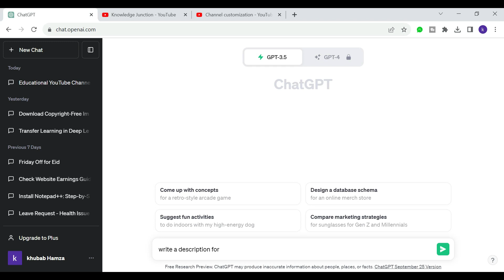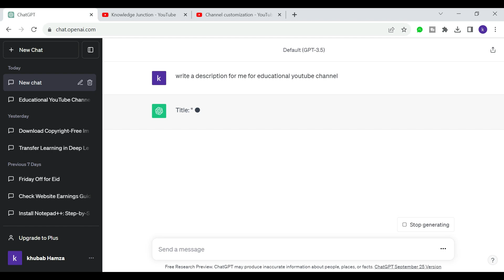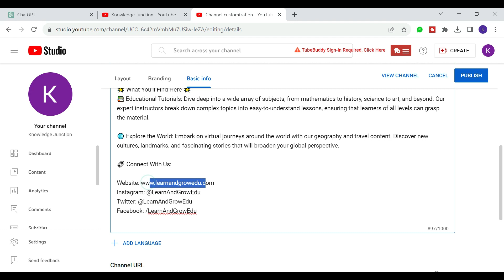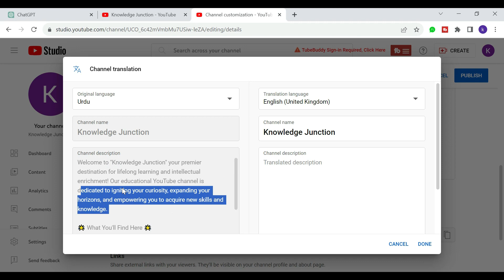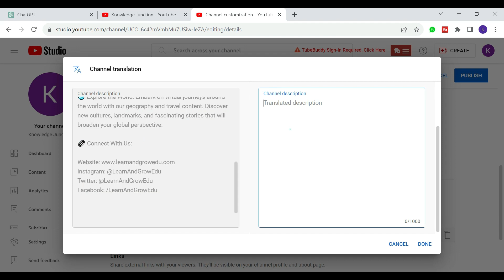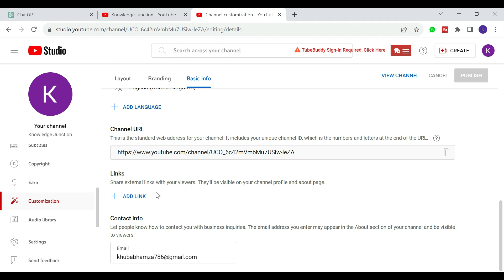16 - How To Set Basic Info Of YouTube Channel|A Crash Course on ChatGPT for Beginners in -Urdu/Hindi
Complete ChatGPT Course For Beginners in Urdu/Hindi

If you're new to chatgpt, this is where you should begin .
chatgpt is a modern AI tool to help developers and normal users all over the world.
Learn the basics of chatgpt in urdu and hindi, and take the first step on your journey to becoming a chatgpt user.

You can create powerful applications using ChatGPT immediately and earn lot of money.
If you are familiar with any other AI tool then learning chatgpt will be very easier task for you. But if you are not familiar with any other AI tool then you can also learn basic usage of ChatGPT.

OpenAI and ChatGPT is very user friendly and easy to understand.

You can easily learn ChatGPT by following our tutorial series of ChatGPT tutorials for beginners.

These tutorials has been prepared for the beginners to help them understand basic ChatGPT.
After completing these tutorials you will find yourself at a moderate level of expertise in ChatGPT from where you can
take yourself to next levels by following our Advance
ChatGPT Course for beginners in (Urdu / Hindi).

Topics Include :
1) Introduction to chatGPT in (Urdu / Hindi)
2) Building Solutions and Mini Tools With ChatGPT in (Urdu/Hindi)
3) Creating eBooks with ChatGPT in (Urdu/Hindi)
4) Creating faceless YouTube channel with ChatGPT in (Urdu/Hindi)
5) ChatGPT and job related freelancing tasks with ChatGPT in (Urdu/Hindi)
6) Creating business names and profit from it with ChatGPT in (Urdu/Hindi)
7) Creating digital items with ChatGPT and sell it on Etsy in (Urdu/Hindi)
8) Email marketing with ChatGPT in (Urdu/Hindi)
9) ChatGPT as a powerful writing assistant tool in (Urdu/Hindi)
10) Language learning and translation with ChatGPT in (Urdu/Hindi)
11) Twitter Ghostwriting with ChatGPT in (Urdu/Hindi)
12) How to get HealthCare Support for ChatGPT in (Urdu/Hindi)
13) Unlocking the power of ChatGPT prompts in (Urdu/Hindi)
14) Secrets website to making money with ChatGPT in (Urdu/Hindi)

chatgpt tips
chatgpt tips for beginners
chatgpt 2023 tips
chatgpt tips 2023
chatgpt 4 tips
gpt4 tips
chatgpt 2023
full chatgpt tutorial
chatgpt guide
chatgpt tricks
chatgpt tips and tricks
master chatgpt
open ai
gpt
gpt 4
chatgpt best tips
chatgpt
generative ai
prompts
coding
artificial intelligence
coders
programmers
chatgpt
tutorial